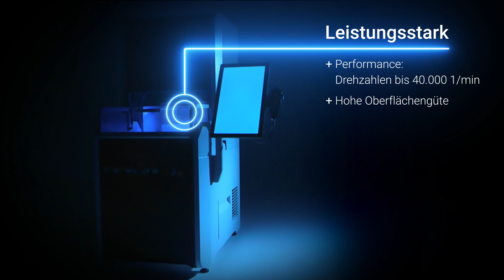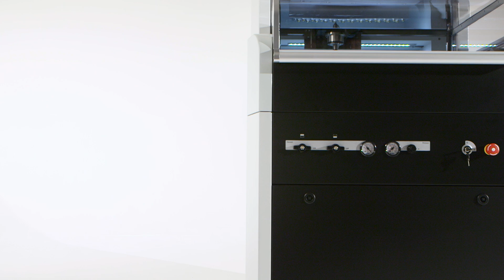DATRON neo - Offizielles Produktvideo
Besuchen Sie für weitere Informationen.
Mit der DATRON neo wird Ihnen der Einstieg in das Hochgeschwindigkeits-Fräsen besonders leicht gemacht. Durch das Plug & Play-Prinzip können Sie mit dieser 3-Achs CNC-Fräsmaschine auf Grund der neu entwickelten DATRON next Software sofort produktiv werden – auch ohne jahrelange Fachkenntnisse. Der ergonomische, frontale Zugang zum Arbeitsbereich ermöglicht ein unkompliziertes und sicheres Einrichten von Werkstücken und führt dadurch zu einer schnellen und präzisen Bearbeitung. Außerdem passt die vollausgestattete Fräsmaschine durch jede Standardtür und ist aufgrund der minimalen Stellfläche besonders platzsparend.